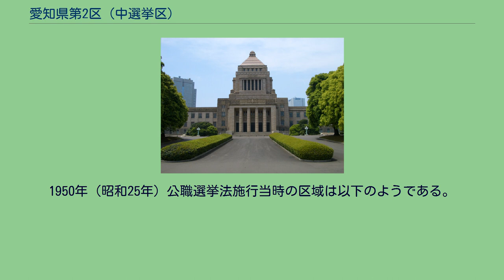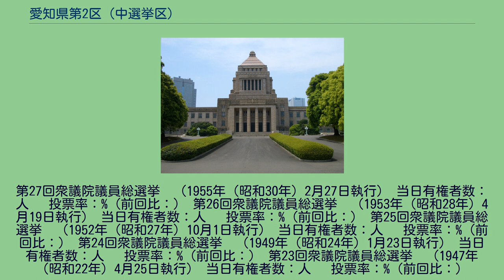愛知県第2区 (中選挙区)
愛知県第2区（あいちけんだい2く）は、かつて存在した衆議院の選挙区。
現在の小選挙区では、7区、8区の全域と、5区の内北名古屋市と清須市と豊山町、6区の内春日井市と小牧市に該当する。
2017年の区割り変更後に瀬戸市の一部が7区から6区に移る。
1950年（昭和25年）公職選挙法施行当時の区域は以下のようである。
第40回衆議院議員総選挙　（1993年（平成5年）7月18日執行） 当日有権者数：1,099,047人 　投票率：65.26%（前回比：） 第39回衆議院議員総選挙　（1990年（平成2年）2月18日執行） 当日有権者数：1,016,710人 　投票率：73.14%（前回比：） 第38回衆議院議員総選挙　（1986年（昭和61年）7月6日執行） 当日有権者数：939,855人 　投票率：70.49%（前回比：） 第37回衆議院議員総選挙　（1983年（昭和58年）12月18日執行） 当日有権者数：899,356人 　投票率：66.28%（前回比：） 第36回衆議院議員総選挙　（1980年（昭和55年）6月22日執行）
783人 　投票率：70.97%（前回比：） 第31回衆議院議員総選挙　（1967年（昭和42年）1月29日執行） 当日有権者数：510,567人 　投票率：70.26%（前回比：） 第30回衆議院議員総選挙　（1963年（昭和38年）11月21日執行） 当日有権者数：431,639人 　投票率：75.94%（前回比：） 第29回衆議院議員総選挙　（1960年（昭和35年）11月20日執行） 当日有権者数：423,922人 　投票率：78.59%（前回比：） 第28回衆議院議員総選挙　（1958年（昭和33年）5月22日執行） 当日有権者数：人 　投票率：%（前回比：）